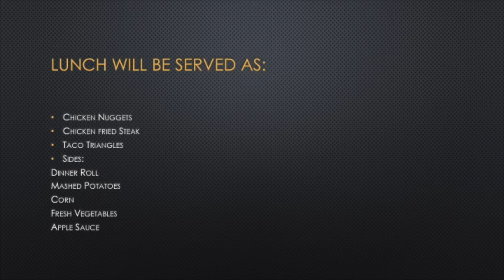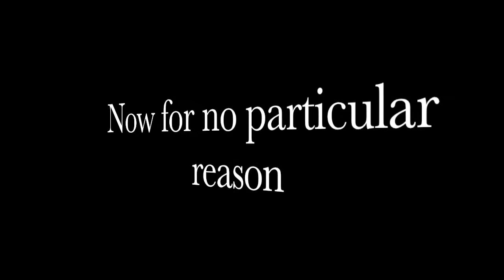announcements 05 19 2016